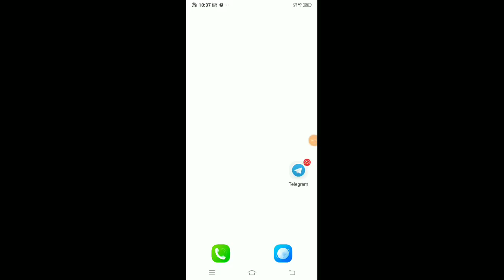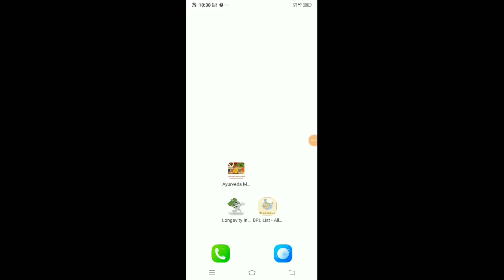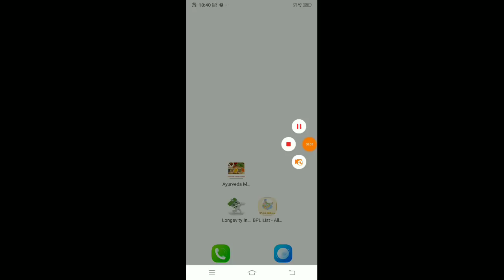MCENT BROWSER से बेहतर APP | MCENT BROWSER TRICK से बेहतर पैसा!!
Hello Guys Today Video Talking About New application Mcent browser unlimited trick forget and get this app pay you Unlimited Patty cash. 100% real app√

Join My Code And Earn More